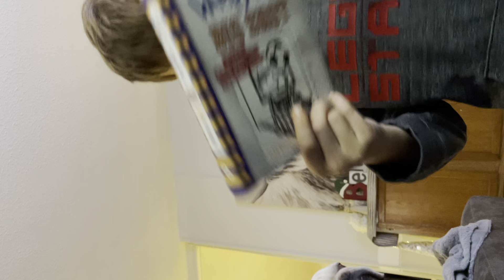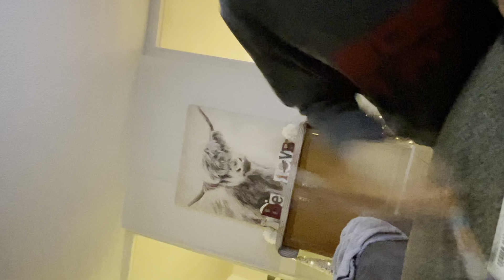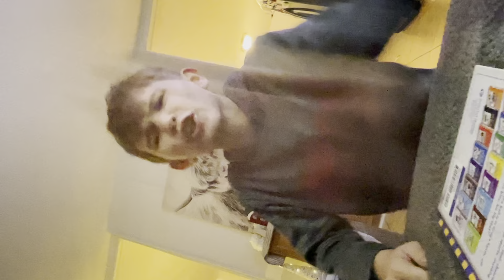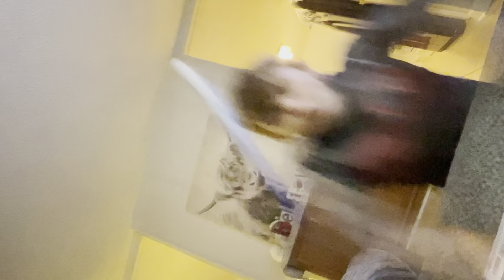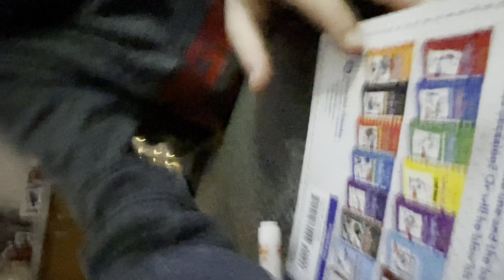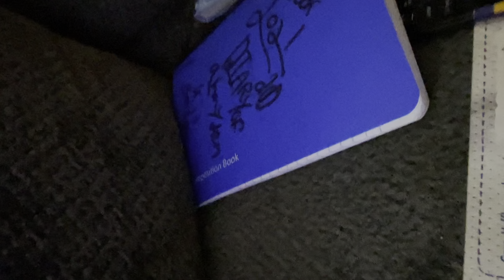The Hayden mans